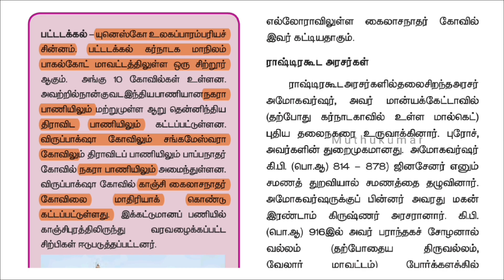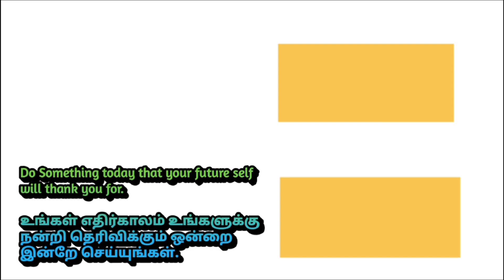பட்டடக்கல் பற்றிய தகவல்கள் - TNPSC Group2 2a, Group4 History